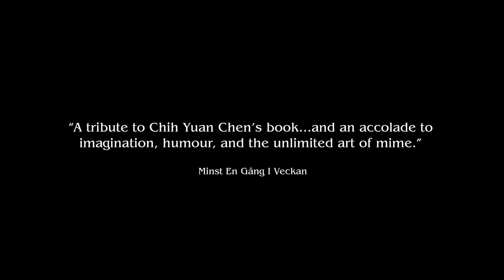Guji Guji - a very special duck! Trailer eng.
Based on the acclaimed Taiwanese children’s book of the same name, GUJI GUJI tells the story of a very special duck. Unlike his brothers and sisters, Guji Guji has green skin and very sharp teeth, but Mama Duck loves him just the way he is. A chance meeting with a pair of crocodiles challenges everything Guji Guji thought he knew. A warm-hearted variation on the ugly duckling, GUJI GUJI about identity and belonging, love and friendship, and learning to think for yourself.
Sara Ribbenstedt, Julia Gumpert, and Li Molnar Kronlid star in GUJI GUJI’s American performances. Director Daniel Goldmann adapted GUJI GUJI (author: Chih-Yuan Chen), with music and lyrics by producer Jörgen Aggeklint. GUJI GUJI features set and costume design by Lina Serning, light design by Pär Ibbing, and makeup by Isabelle de Boulloche. Produced by Boulevardteatern 2015.